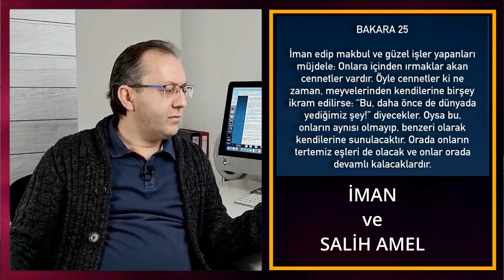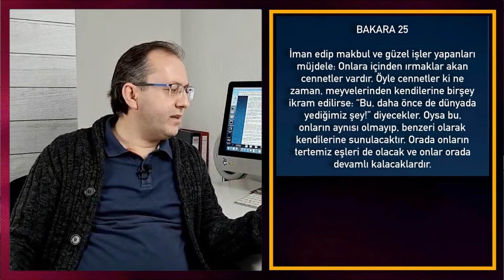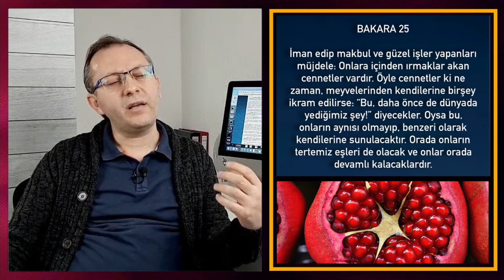MÜSLÜMANLAR HURİLER VE CENNET İÇİM Mİ İBADET EDİYOR?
Bazı ateistler, "Kuran'ı Hz.Muhammed yazmıştır ve Araplara Arabistanda olmayan gölge, meyve, yeşillik, huriyi sunmuştur." diyorlar. Bu gerçekten doğru mu? sorusuna cevap verdim.

***OYNATMA LİSTELERİM